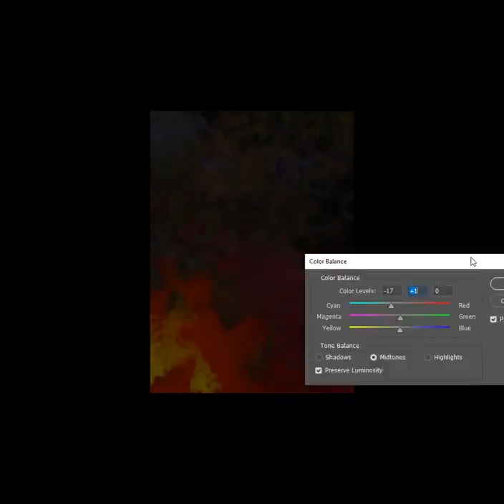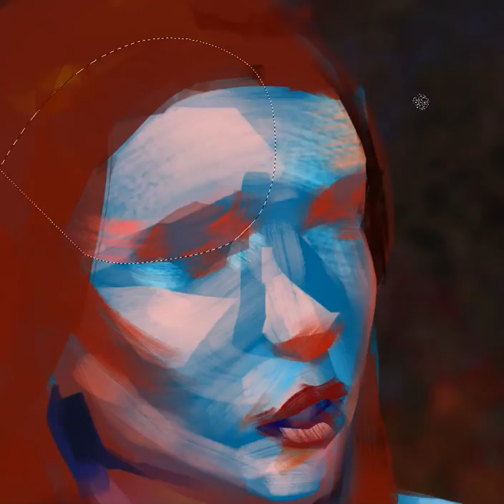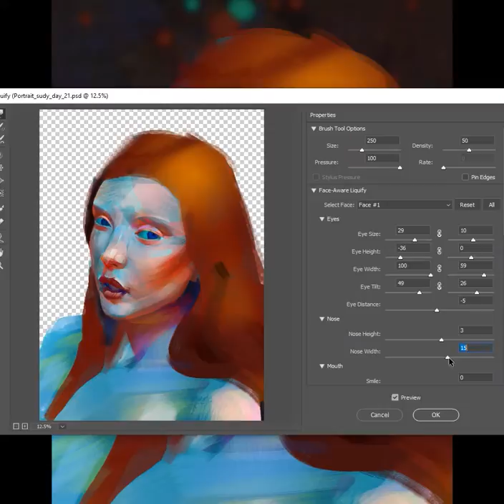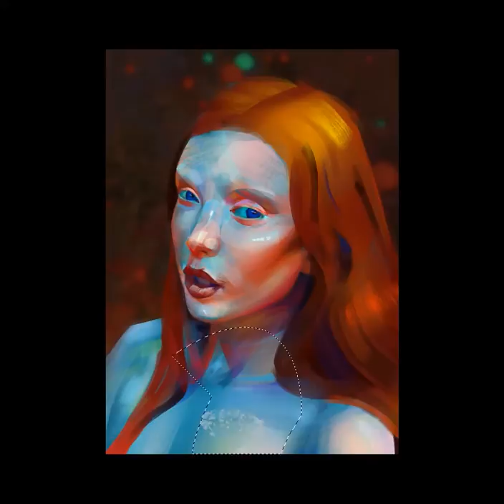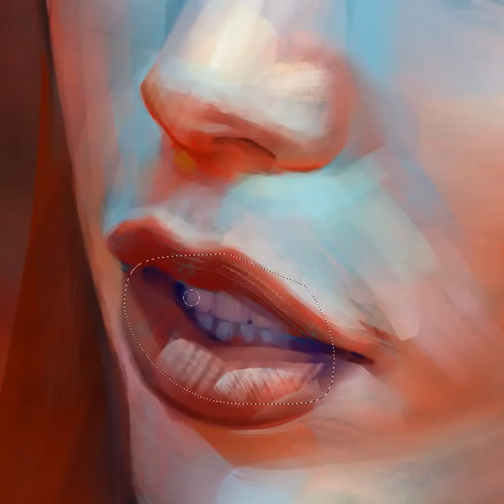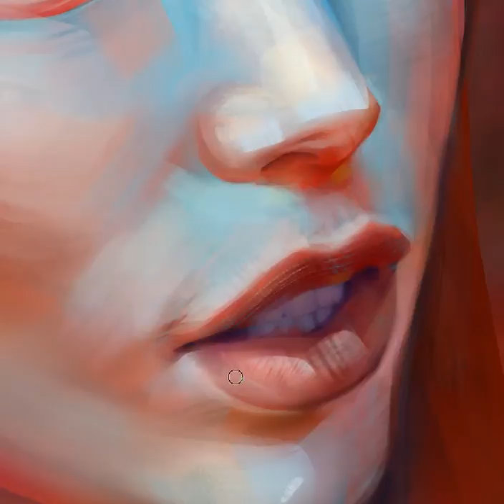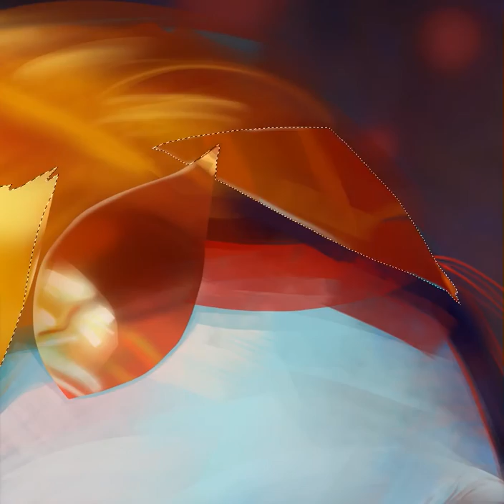Color Study - Painting a Digital Portrait in Photoshop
Hey guys,
This is a new color study timelapse video. I hope you enjoy!

1. Feldberg - You and Me
2. Graham Coxon - Walking all-day
3. Маяк - Признание
4. Emma Russack - All My Dreaming

Thanks to artists for their amazing music!